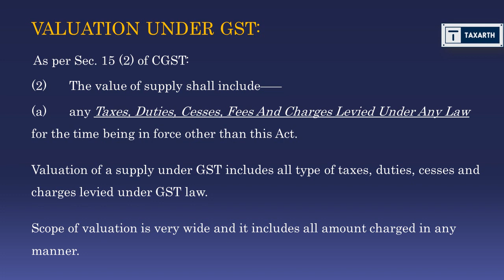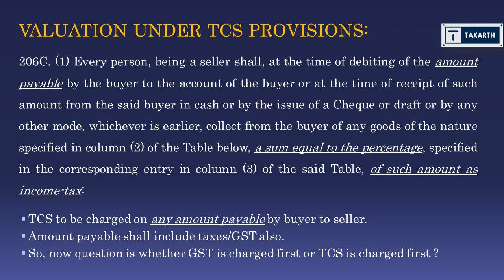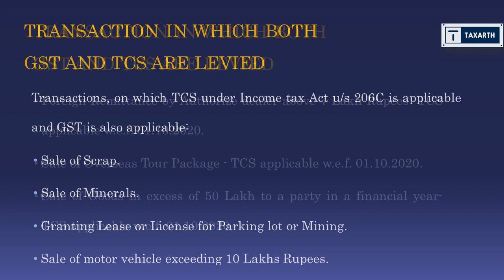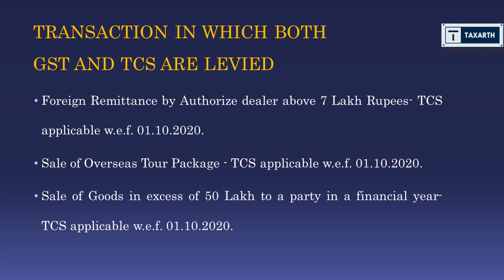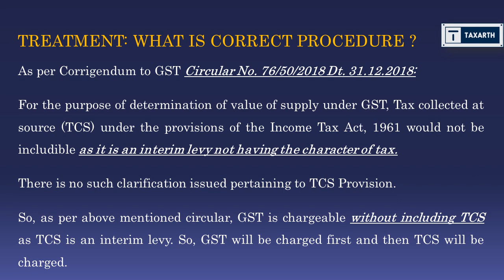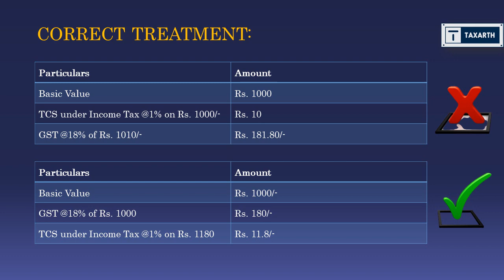BILLING AFTER 01-10-2020 UNDER GST AND INCOME TAX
TAXARTH VALUATION ISSUE AFTER 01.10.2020
TCS ON GST OR GST ON TCS